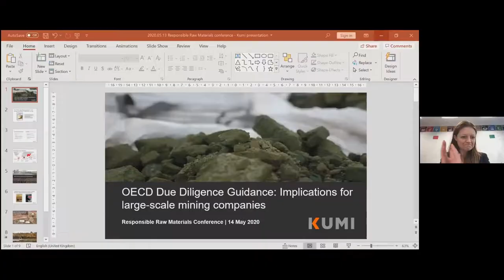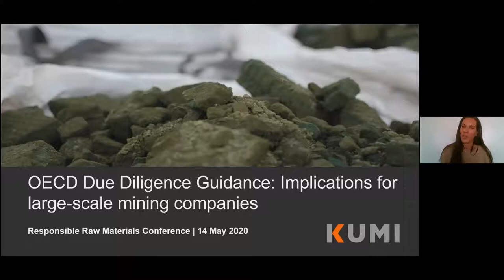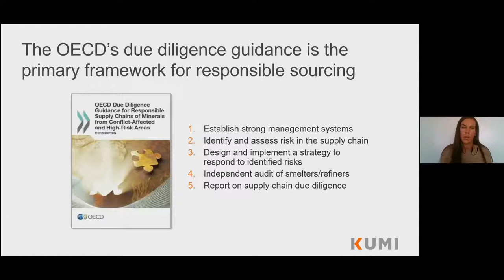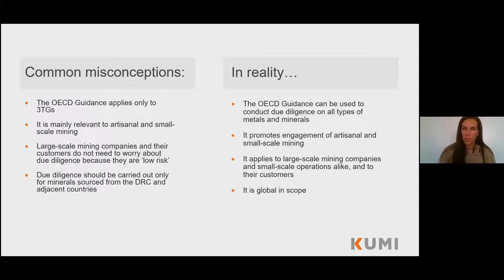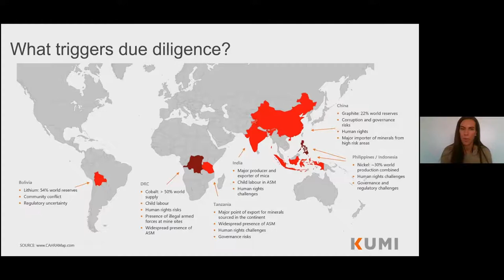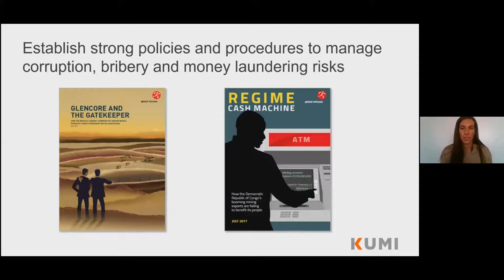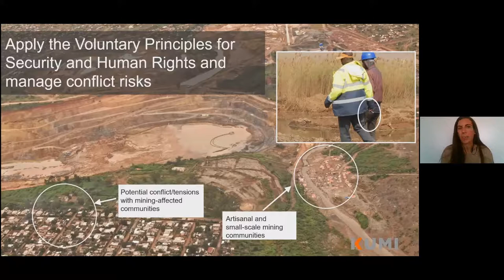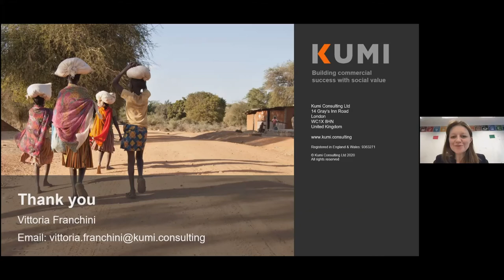Vittoria Franchini - OECD Due Diligence Guidance for the Responsible Sourcing of Minerals